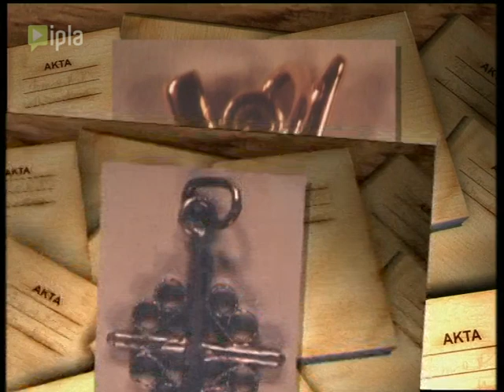Telewizyjne Biuro Śledcze - Odcinek 233